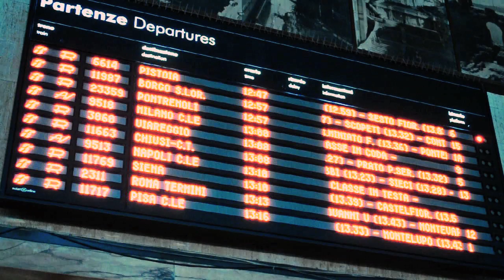365 - Día 332 - Partenze, Departure...